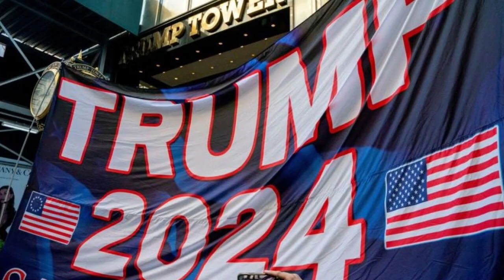🚨🚨 ALERTA AMERICA Cargos contra Trump son una Venganza Política NOTICIAS DE ESTADOS UNIDOS 3 Agosto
🚨🚨 ALERTA AMERICA Cargos contra Trump son una Venganza Política  NOTICIAS DE ESTADOS UNIDOS 3 Agosto 2023

** Amigos, Trump ha convertido su defensa legal en un argumento electoral, pidiendo a sus seguidores que lo respalden para frustrar  una “persecución ilegal” de sus enemigos políticos. Ha sugerido que si vuelve a ser presidente, usará su poder para detener los procesos judiciales en su contra y castigar a quienes lo acusaron.
Esto plantea una cuestión fundamental para la democracia estadounidense: ¿deben los votantes republicanos apoyar a un candidato que está acusado de un delito grave contra la Constitución y que ha demostrado un desprecio flagrante por la ley y el orden constitucional?